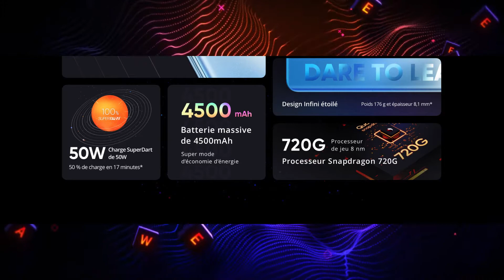Quels Mobile Choisir à Moins de 300 Euro ? - TOP 4 2021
Dans cette vidéo je vous montre 4 smartphones super intéressant à moins de 300 euros. Ce top 4 des  téléphones les plus intéressants en 2021 est là pour vous aider dans l'achat de votre futur mobile.

Bonus mobile :
- Xiaomi Redmi Note 10 Pro

Quels sont les smartphones les moins chers en 2021?

00:00 - Realme 8 Pro
01:24 - Samsung Galaxy A51
02:24 - Poco X3 Pro
03:15 - Xiaomi Redmi Note 10 5G